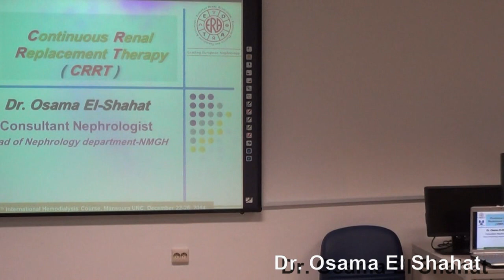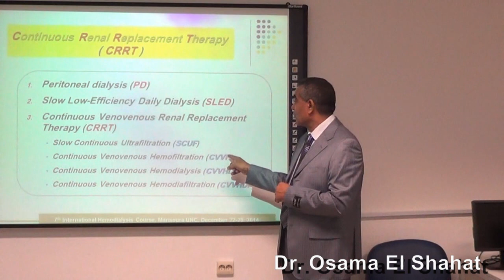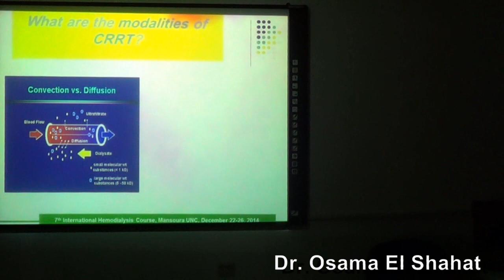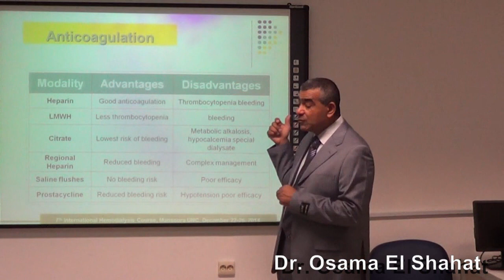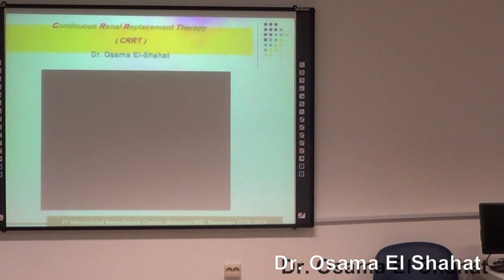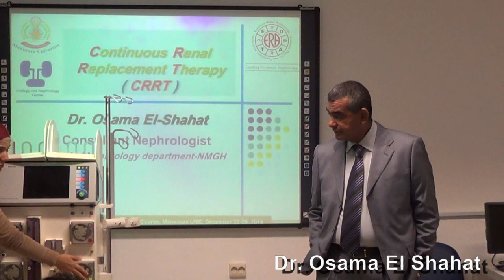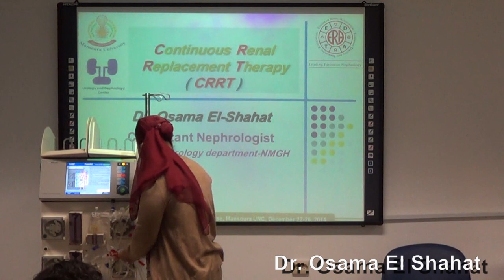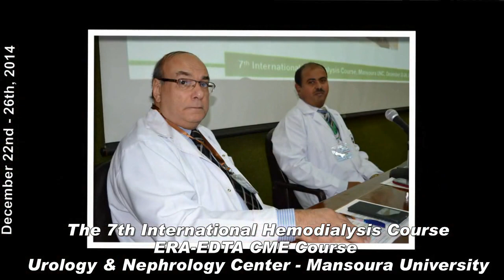CRRT workshop Dr Osama El Shahat